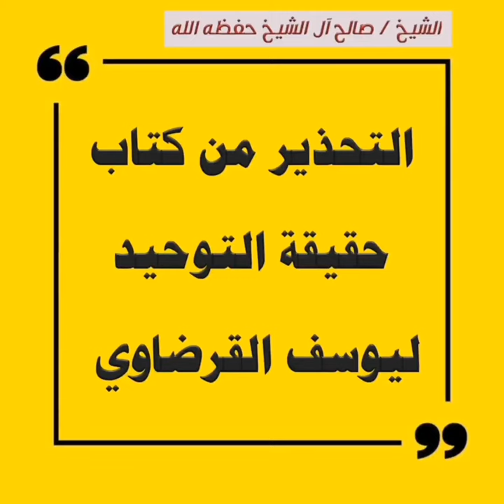التحذير من كتاب حقيقة التوحيد ليوسف القرضاوي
حساب ابو صفوان محمد مناين في الفايسبوك:
حساب ابو صفوان محمد مناين في التويتر
حساب ابو صفوان محمد مناين في تيك توك